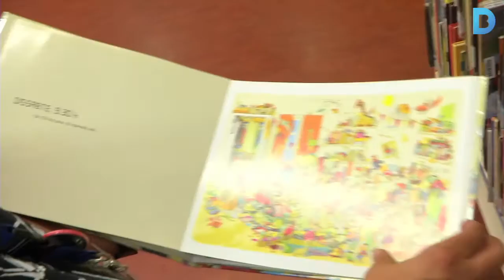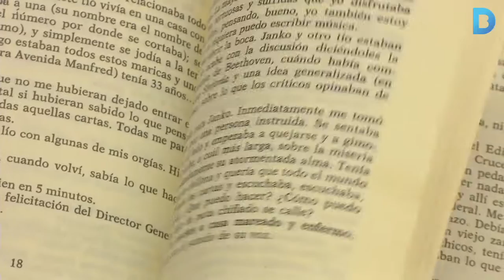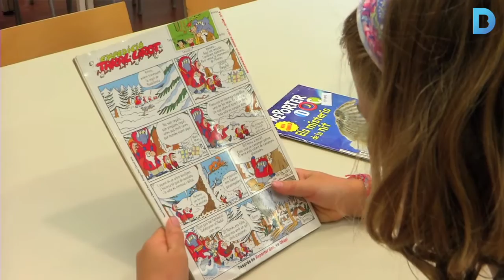Ja saps què llegir aquest estiu?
El Bibarnabloc, de Biblioteques de Barcelona, proposa diferents recomanacions de llibres per a l'estiu, una època ideal per llegir. Més informació